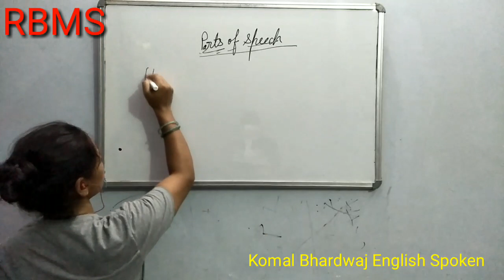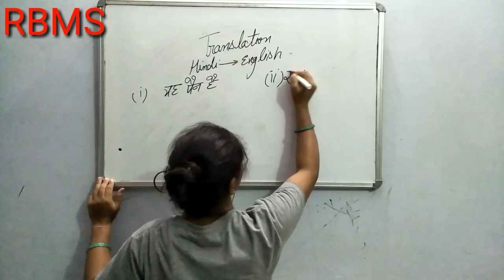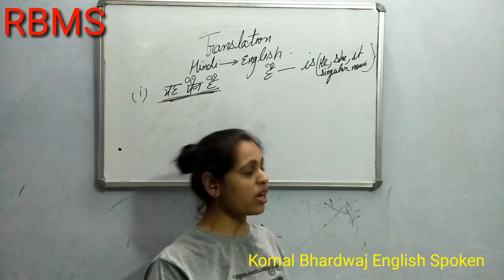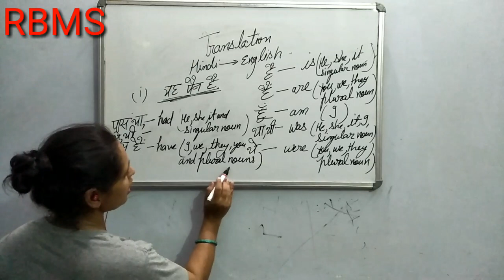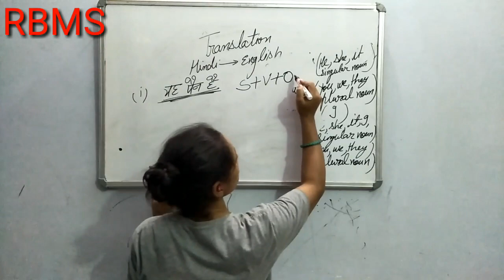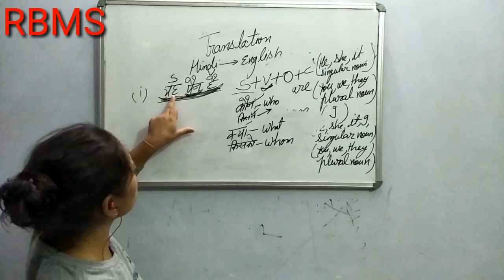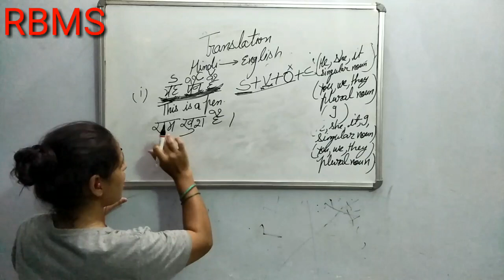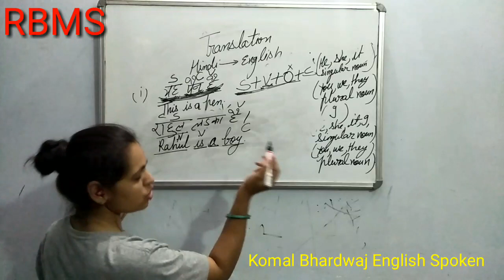English Spoken , Topic - Translate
RBMS Khokha